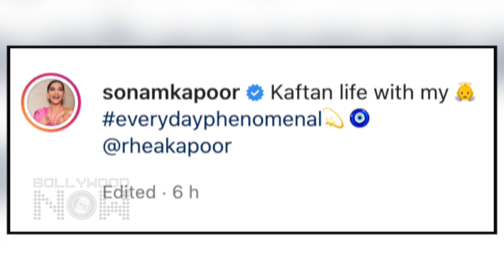Sonam Kapoor COPIES Hollywood Star Rihanna? Does B0LD Pregnancy Photoshoot In Transparent Dress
Pregnant Sonam Kapoor shared photos on her social media as she posed in a sheer black outfit. Well, now many fans are comparing her to Hollywood star Rihanna. Have a look at the video to know more in detail.